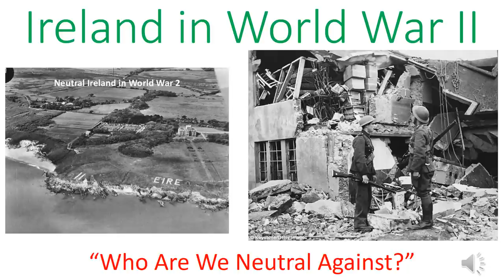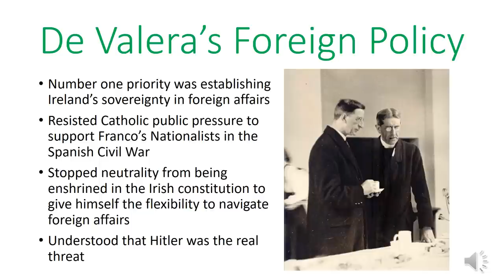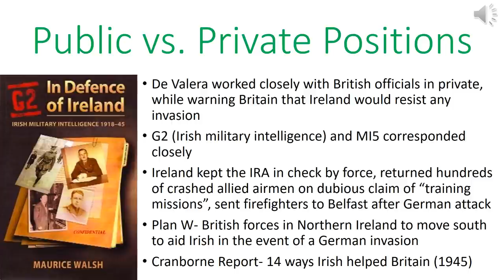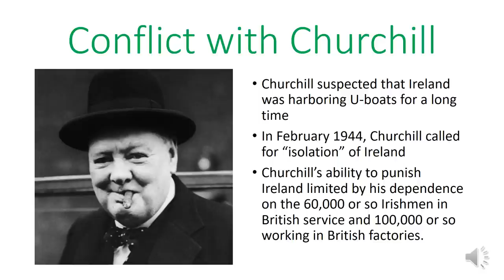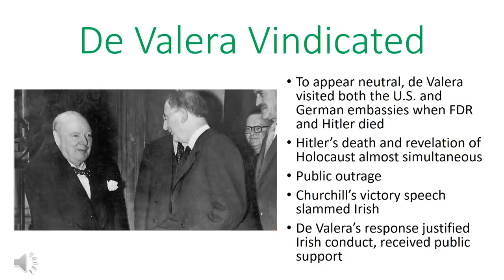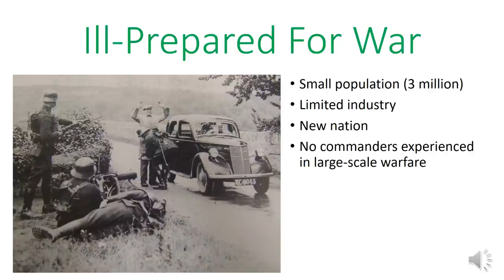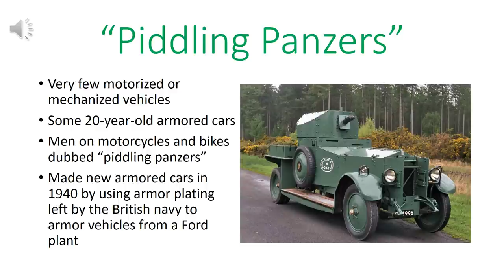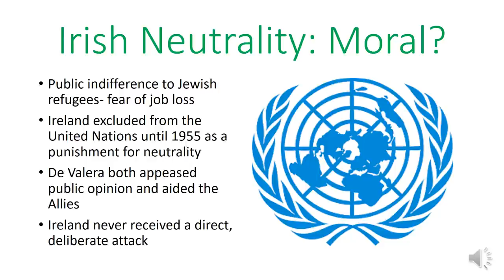Ireland's Role in World War II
In this video, I look at what Ireland did during World War II. I look at Irish reasons for remaining neutral, tensions between Ireland and the Allies, the state of the Irish military, and the controversies surrounding Irish neutrality.